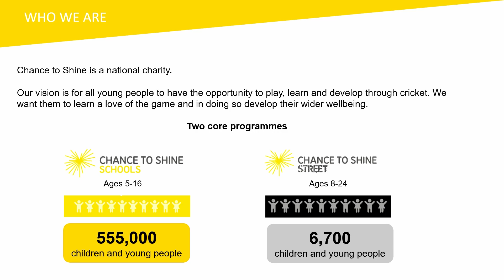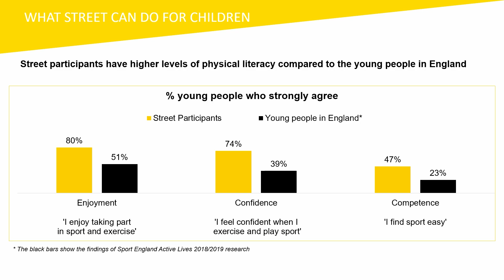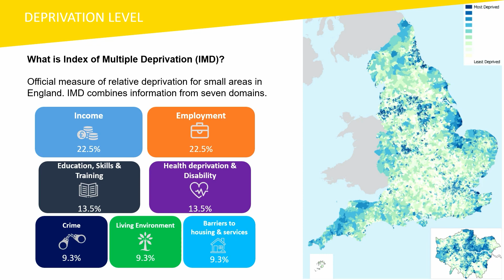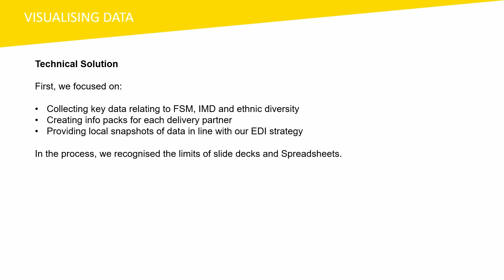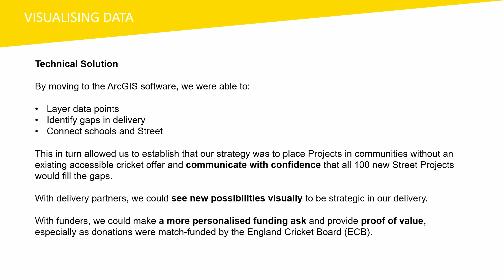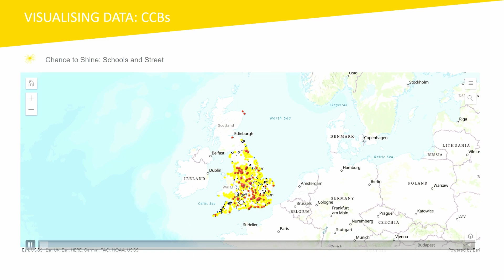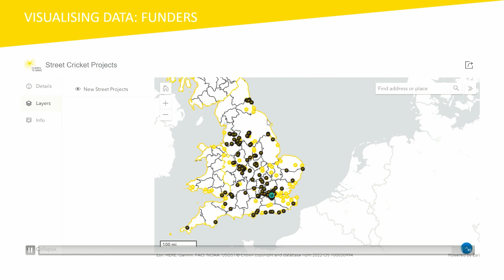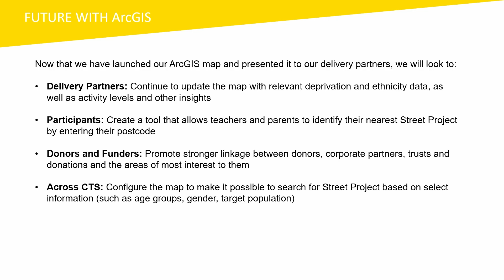Creating opportunities for all young people to engage in cricket - Chance to Shine - AC23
Chance to Shine works with county cricket boards and other partners throughout the UK to make cricket accessible to all young people, particularly those from deprived and ethnically-diverse backgrounds. The charity is now using an ArcGIS map to visualise the existing locations of cricket facilities alongside deprivation data and help its partners deliver free cricket coaching in the specific locations where they are most needed. The map has also helped facilitate a pivotal fundraising campaign that raised £300,000 for 100 new street cricket projects. Watch the video to learn more about this inspiring charity and discover how ArcGIS is helping it to give all young people more opportunities to learn, play and develop through cricket.

Speakers: Zoya Zia, Melda Kahraman